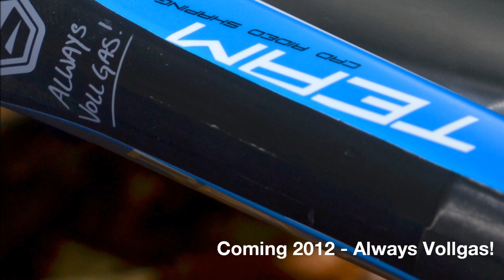Bergamont Revox Team Carbon 2012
Sneakpeak von Andy Eyring auf dem Revox Team Carbon - dem neuen 29er Flaggschiff von Bergamont für die 2012er Saison.